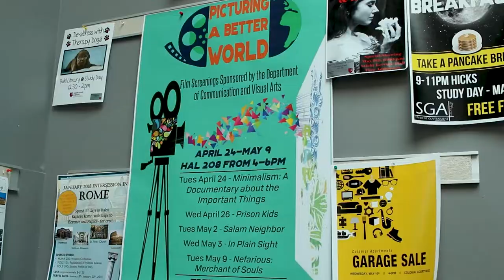Clubs & Organizations at Grove City College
Grove City College has over 150 student clubs and organizations -- special interest groups, faith-based and service, academic honorary organizations , fraternities and sororities are all led by students and supported by faculty or staff advisors.

We want you to experience life beyond the classroom and to take part in a wide range of social, recreational, professional, spiritual, and leadership opportunities.